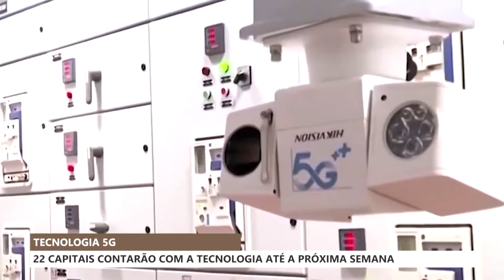Matéria do Dia - Tecnologia 5G: 22 capitais contarão com a tecnologia até a próxima semana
Santo Café - Matéria do Dia
15/09/2022

Sete novas cidades irão receber a tecnologia 5G na próxima semana. Com a decisão, serão 22 capitais a contar com a tecnologia.